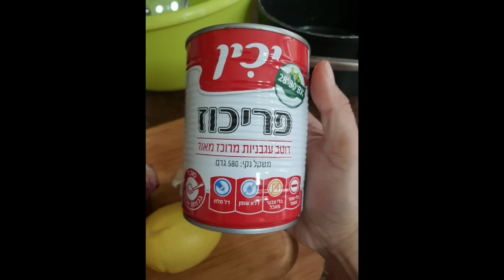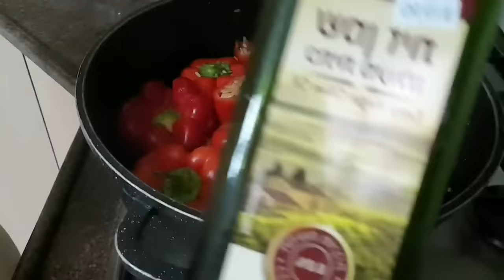STUFFED BELL PEPPERS PABORITO NG AKING ALAGANG ISRAELI (MEMULAIM)